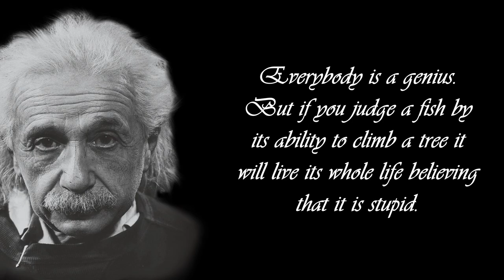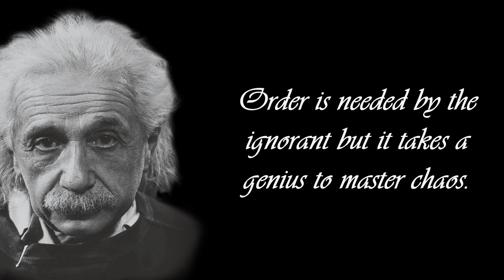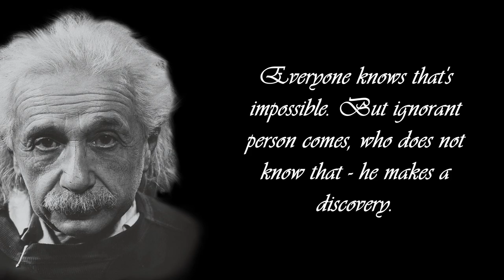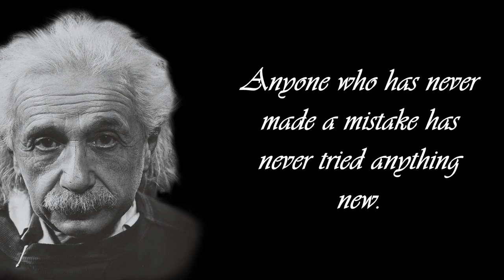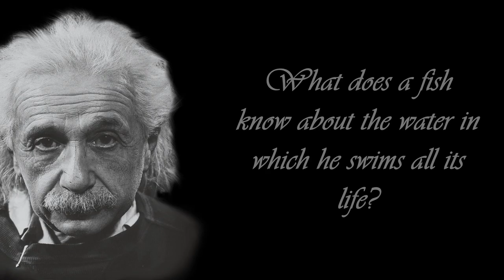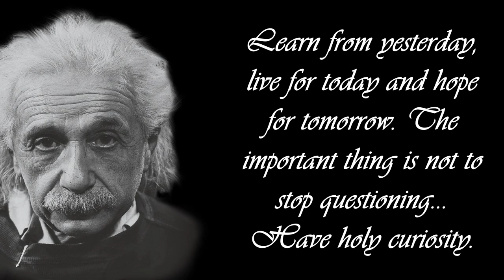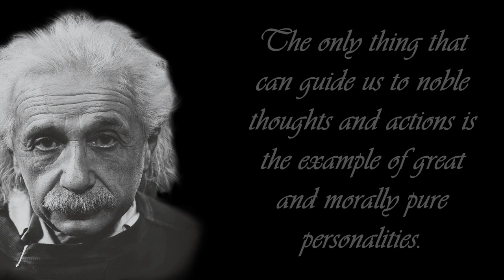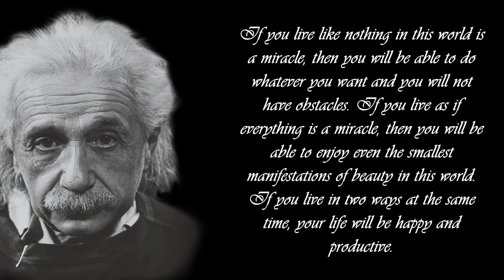Albert Einstein: Quotes, Thoughts, Philosophy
Albert Einstein

Theoretical physicist, one of the founders of modern theoretical Physics, received the Nobel Prize in Physics in 1921, public character, humanist. Lived in Germany, had to emigrate because he objected to the policies of the newly elected Nazi-led government and was deprived of citizenship; lived in Switzerland and since 1933 to the end of his life - in the USA.

Born:14 March 1879, Ulm, Kingdom of Württemberg, German Empire
Died:18 April 1955 (aged 76), Princeton, New Jersey, U.S.
Spouses: Elsa Löwenthal (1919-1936) Mileva Marich (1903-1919)​
Parents: Pauline Einstein, Hermann Einstein
​Children: Eduard Einstein, Lieserl Einstein, Hans Albert Einstein
Awards: Nobel Prize in Physics

They Dream By Day
Mantra Part 1